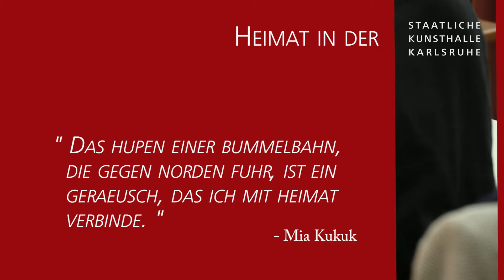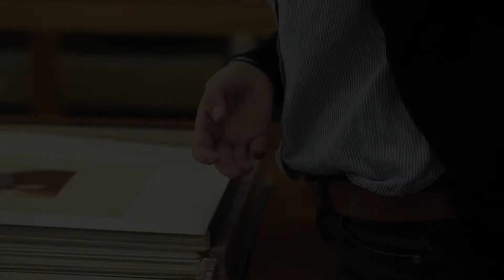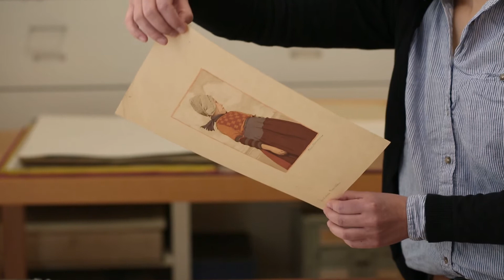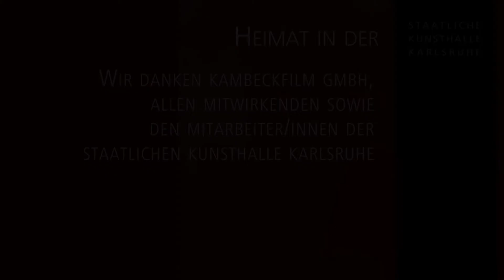Hierzulande - Heimat in der Kunsthalle: Mia Kukuk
... mit Mia Kukuk
Was bedeutet Heimat? Was bedeutete Heimat früher und welche Rolle nimmt sie in unserer globalisierten, schnelllebigen Zeit ein? Kann auch Kunst Heimat bieten?
Unter anderen diesen Fragen widmet sich die Studiensaal-Ausstellung "Hierzulande. Ansichten aus Baden-Württemberg".
Begleitend zu der Ausstellung ist die Filmreihe „Heimat in der Staatlichen Kunsthalle Karlsruhe“ entstanden, in der einzelne MitarbeiterInnen der Kunsthalle über ihren Heimatbegriff sprechen.
Idee und Konzeption: Dr. Andrea Weniger.
Kambeck Film GmbH in Kooperation mit
der Staatlichen Kunsthalle Karlsruhe, 2017